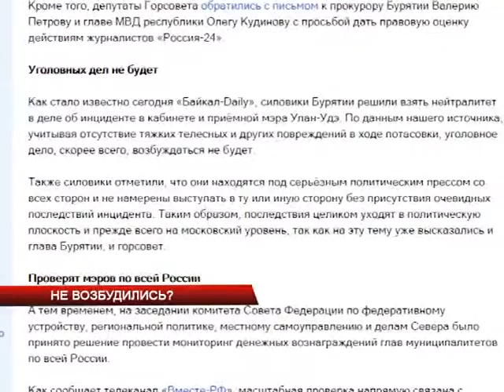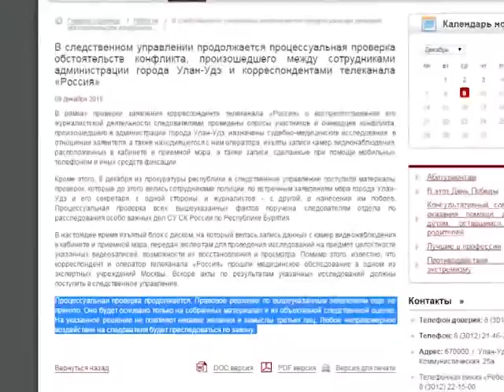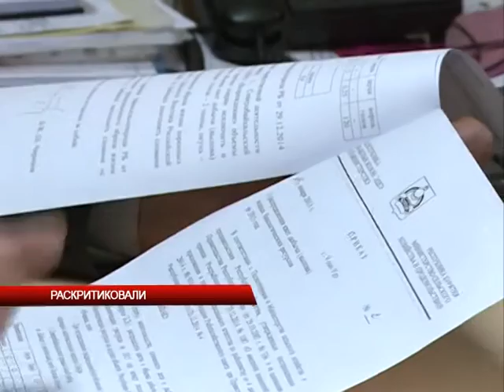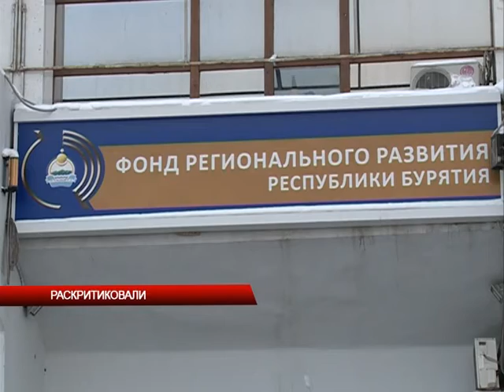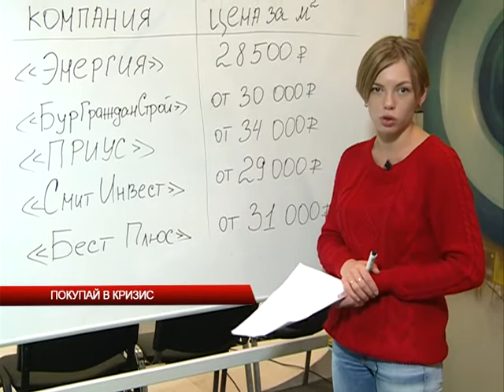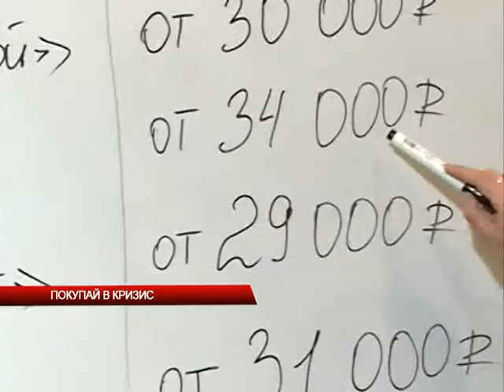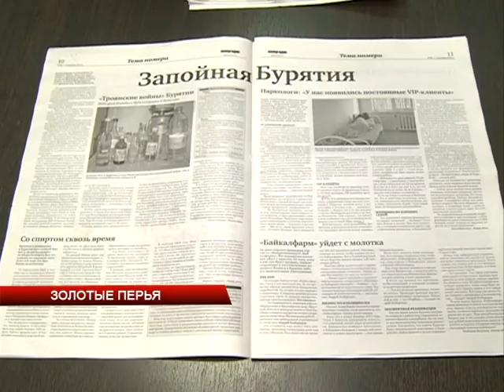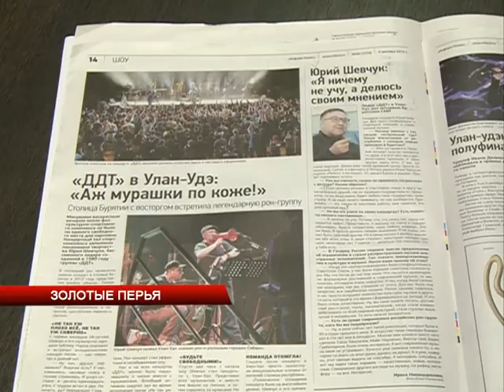Новости на АТВ 09.12.15